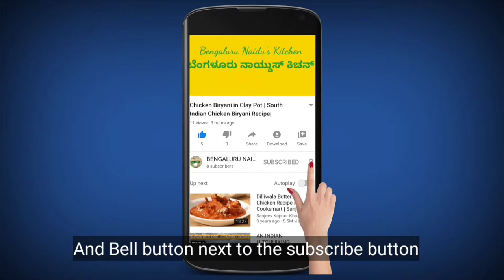Bangda Fish Curry!How to make Bangda fish curry|Indian mackerel fish curry recipe|ಬಂಗುಡೆ ಮೀನು ಸಾರು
The Indian Mackerel or Bangda is an oily fish found in warm shallow waters along the coasts of India and Western Pacific oceans. You could cook it by deep frying or pan frying or prepare it in mouth-watering curry recipe called Bangda meenu saaru/Bangude puli munchi. Indian Mackerel or Bangda is rich in Omega 3 and Selenium which is great for your cardiovascular health. It helps lower blood pressure, enhances eyesight and reduces cholesterol. It is a good fish to eat if you are planning to lose weight.

Ingredients (Four Servings)
* Bangda Fish - 1 Kg
* Sambar Onions - 1 Cup
* Regular Onion chopped - 1 No
* Tomatoes- Chopped - 2 No's
* Tamarind water - 1 cup
* Oil - 1 small cup
* Curry leaves - 10-12 No's

Cooking process method:-
1.  In a kadai heat oil, add garlic, sambar onions, tomato and saute.
2.  Add this mixture into a mixer jar and make a fine paste of it and keep it aside.
3.  In the same kadai heat oil, add mustard, fenugreek seeds, curry leaves and onions and saute.
4.  When it is done add grounded masala paste, cover and cook for 2-3 min. saute in between.
5. Now, add turmeric, red chilli powder, salt and saute.  Add water as per your requirements.
6.  Add 1st extract of tamarind juice and saute. Add 2nd extract of tamarind juice, mix and bring
      to boil.
7.  Add cut bangda fish to the curry, cover and cook until done.
8.  Garnish with coriander leaves and transfer fish curry to a serving bowl.
9.  Serve the hot with rice, ragi balls, idly, dosa as you wish.